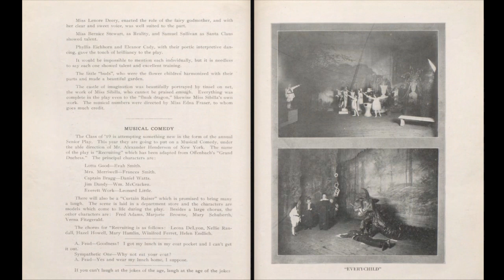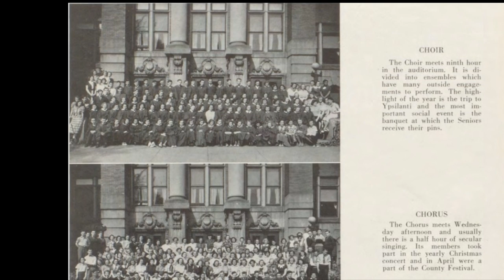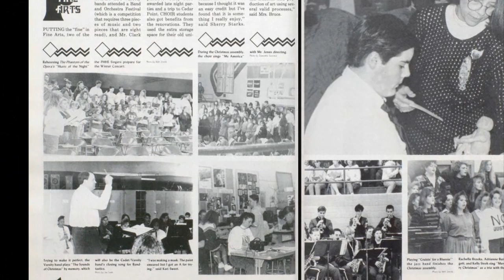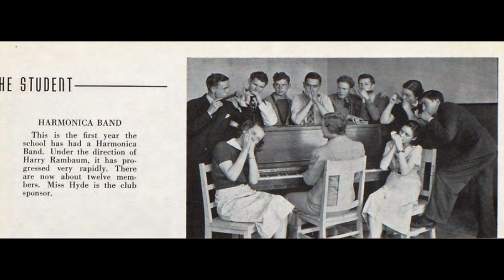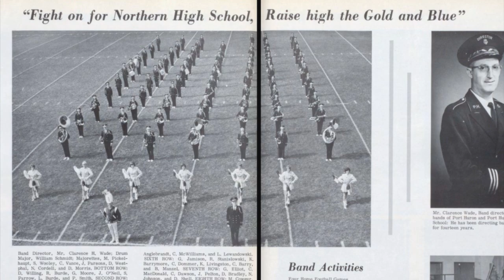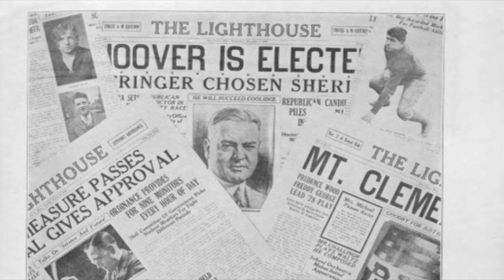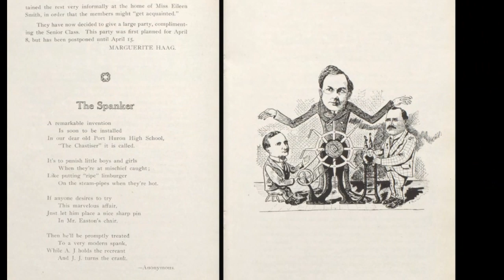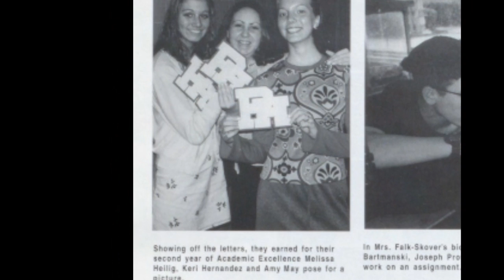Port Huron History Part 163